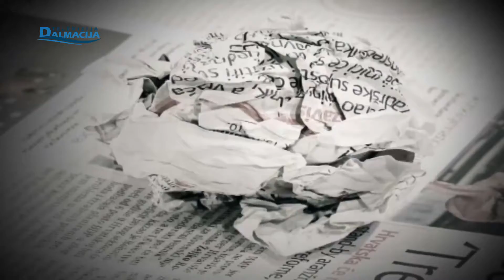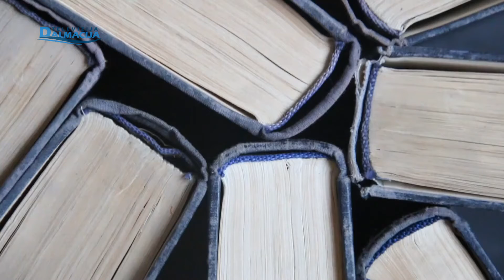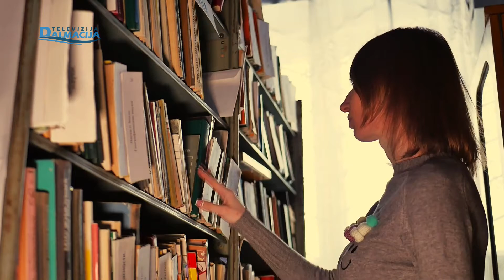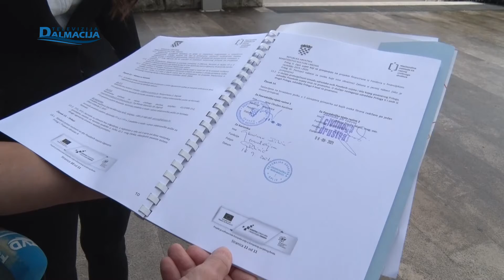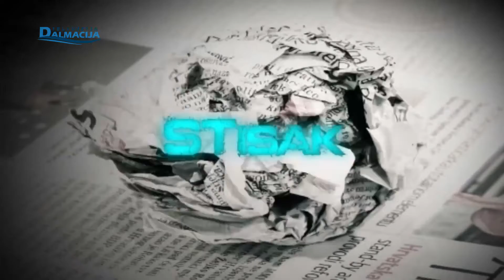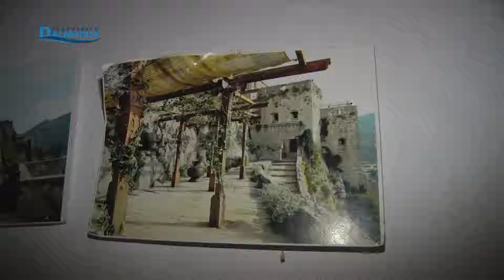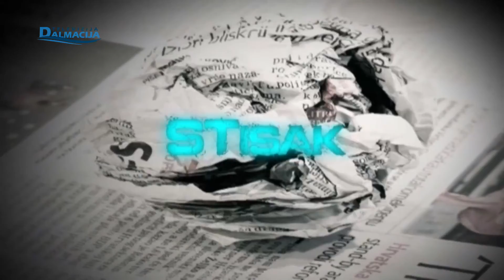STISAK 24.09.2021.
Televizija Dalmacija